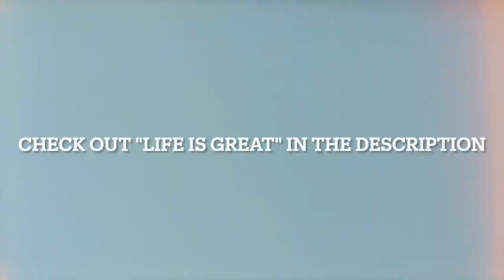"Goodbye Joe" - Tom MacDonald ft. Nova Rockafeller (Reaction)